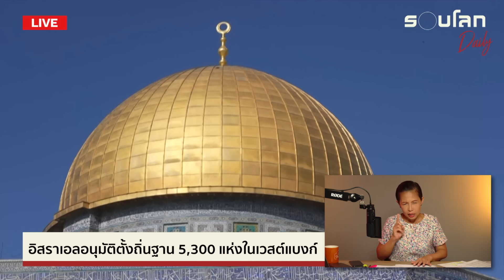สภาอิสราเอลลงมติให้ ‘รัฐปาเลสไตน์’ เป็นภัยคุกคาม | รอบโลก Daily 19/07/2024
เมื่อคืนที่ผ่านมา (19 ก.ค.) ตามเวลาบ้านเรา สมาชิกรัฐสภาอิสราเอลได้ลงมติเห็นชอบร่างกฎหมายที่กำหนดให้รัฐปาเลสไตน์ เป็น “ภัยคุกคามที่มีอยู่จริง” หรือ existential threat ” ด้วยคะแนนเสียงเห็นชอบ 68 เสียง ไม่เห็นชอบ 9 เสียง จากทั้งหมด 120 เสียง

หลายฝ่ายมองว่านี่คือการตบหน้ารัฐบาลของไบเดนและ UN ที่ออกมาสนับสนุนแนวทาง Two State Solution โดยเชื่อว่าเป็นหนทางเดียวที่จะลดดีกรีความขัดแย้งระหว่างอิสราเอลและปาเลสไตน์ได้

อย่าลืมกด Like และ Subscribe พร้อมกดกระดิ่งแจ้งเตือนเพื่อไม่พลาดชมวิดีโอใหม่ๆ ทุกสัปดาห์

สามารถสนับสนุนช่องของเราด้วยการกดปุ่ม "Super Thanks" เพื่อเป็นกำลังใจให้เราผลิตคอนเทนต์ดีๆ ต่อไป

ติดตามข่าวสารรอบโลกหรือแวะมาทักทายพูดคุยกันได้ตามช่องทางต่างๆ ได้ที่: